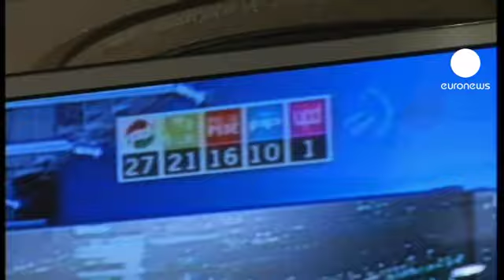Crollo Psoe, exploit indipendentisti baschi, tiene Pp in Galicia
Il nazionalismo basco in stato di grazia. Le elezioni regionali in Spagna hanno regalato un risultato d'eccezione al partito nazionalista conservatore di Inigo Urkullu, leader del Pnv, maggior partito che avrà 27 seggi in Parlamento. Anche se l'exploit è quello degli indipendentisti di EH Bildu che con 21 seggi sono secondi davanti a socialisti e popolari.

"Oggi come ieri e come domani siamo immersi nella crisi economica e nella disoccupazione, l'aumento della povertà, i problemi finanziari delle amministrazioni. Oggi come ieri e come domani siamo difronte all'ineludibile sfida per la costruzione della pace definitiva e per la ricostruzione della convivenza nel Paese Basco" ha detto Urkullu.

Il voto in Galicia è quello che ha permesso al Premier iberico Mariano Rajoy di salvare la faccia dei popolari nella sua regione natale, dove questa elezione rischiava di essere la sanzione assoluta contro le misure di austerità del governo nazionale. Invece i popolari hanno conservato la maggioranza.

"Non è abituale che in una crisi di governo, in una crisi come questa, un governo riceva tanto appoggio. Non è abituale che in tempo di crisi un governo riceva un appoggio come quello che abbiamo ottenuto in questa giornata" ha detto il leader del Pp Alberto Nunez Feijoo.

In entrambe le comunità autonome il denominatore comune è comunque la perdita di terreno dei socialisti dello Psoe, che si traduce in un balzo in avanti di indipendentisti e destra conservatrice.